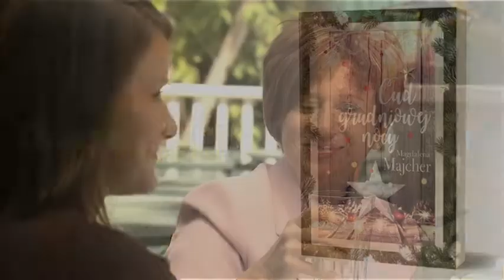Cud grudniowej nocy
Dwa pokolenia. Pięć kobiet. Jedna noc, która może odmienić ich życie.

Magdalena nienawidzi świąt i ucieka w pracę przed bolesnymi wspomnieniami. Teresa marzy, by na chwilę przestać się martwić wszystkimi dookoła i móc zająć się sobą. Kamila musi poradzić sobie z nową rolą – partnerki i przyszłej matki. Kinga prowadzi życie, które idealne okazuje się tylko na Instagramie. Maria pragnie jednego – zgromadzić znów całą rodzinę przy wigilijnym stole.

Czy grudniowa noc sprawi, że stanie się cud?